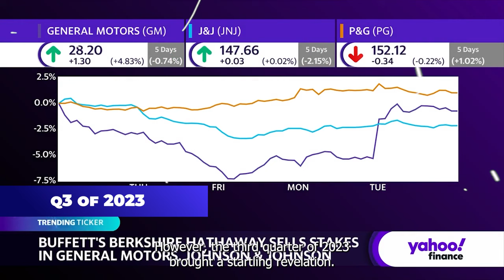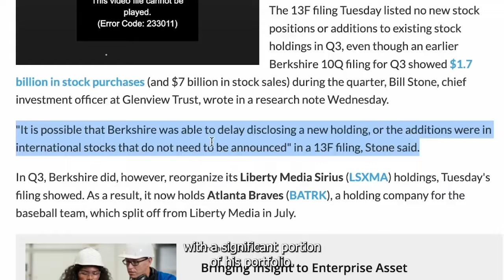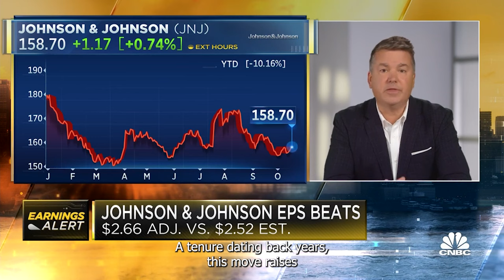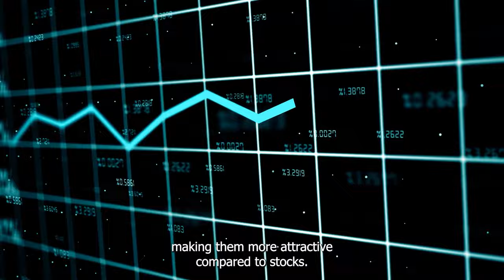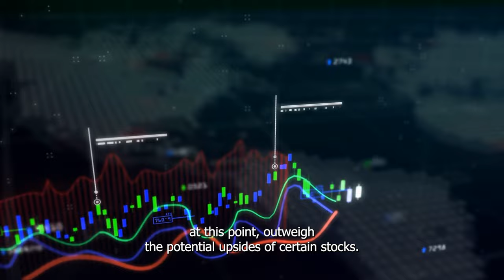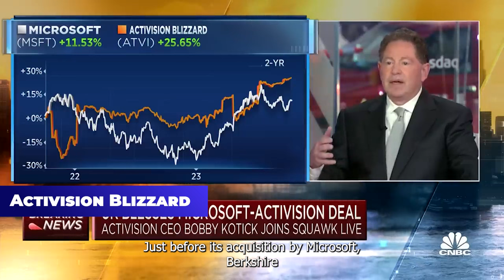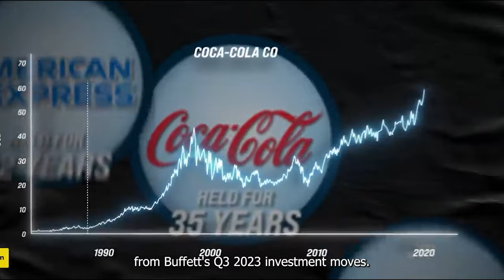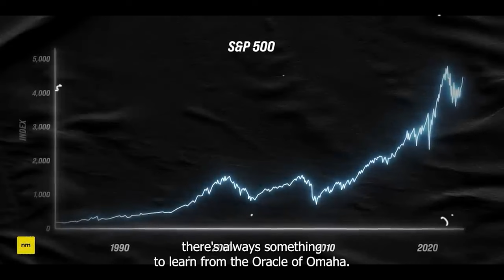Warren Buffett's Shocking Stock Selloff in Q3 2023: Unveiling His New Investment Strategy!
🚨 Breaking Down Buffett's Latest Moves 🚨 Join us on Investify as we delve into Warren Buffett's surprising trend in his Q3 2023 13F filing. Known for his steadfast buy-and-hold approach, Buffett's recent selloff of several stocks has taken the financial world by surprise. 📊🤔
In this video, we provide a comprehensive analysis of the 13 stocks Buffett sold, including a complete divestment from 7 major companies. Discover the reasons behind these sales, considering bond yields, market dynamics, and Buffett's investment philosophy. 🧐💡
🔍 Dive Deep Into Buffett's Strategy:
Buffett's shift towards bonds: A new direction or a strategic play?
Intrinsic value and future cash flows: How do they influence Buffett's decisions?
Exploring Buffett's motives behind selling stocks like General Motors, Activision Blizzard, and Celanese.
Plus, we explore Buffett's significant new investment in Sirius XM and its impact on market dynamics. 💼🌐

😍Watch this video about Warren Buffett's Shocking Stock Selloff in Q3 2023: Unveiling His New Investment Strategy!

✅💡If you need investment advice💡or just want to consult, you can find us here on 🔥 Facebook or write to our email, we are waiting for you!👇👇✅

⚠️👇 Register here, get your FREE STOCKS, and get started with your exciting journey!💰⚠️

⚠️Before you start investing your money, it's important to remember that investing always involves risk. No investment is completely safe or guaranteed. Always do your own research and consult with a financial advisor before making any investment decisions. Remember, the key to successful investing is a long-term strategy and disciplined approach. Stay informed, stay cautious, and invest wisely!⚠️